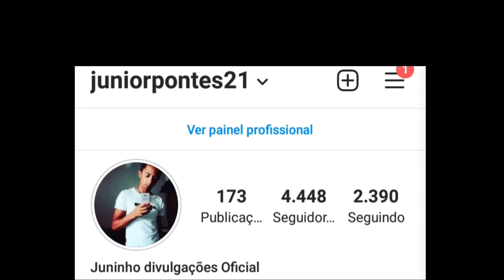LIVES DE HOJE DOMINGO 25/04/2021 - LIVES AO VIVO AGORA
Lives de Hoje Domingo 25/04/2021 - Lives Ao vivo Agora | Live de Hoje

Lives de Hoje 25 de Abril Domingo

Quer saber sobre as lives de Hoje 25/04? aqui é o vídeo certo para você, lives de Hoje, lives do fim de semana!

Principais lives de Hoje Domingo

✔ Live de Hoje Alceu Valença festival mucho 18:30

✔ Live de Hoje Edson e Hudson 16:30

Live cabaré Xand Avião Gusttavo Lima Leonardo e Raí saia rodada
Rai Saia rodada live ao vivo
Leonardo live ao vivo
Cabaré live ao vivo
Os menotti live ao vivo

Essas são as live de Hoje Domingo 25/04/2021 Principais lives de Hoje

Lives de Hoje LINKS INFORMAÇÕES HORÁRIO!